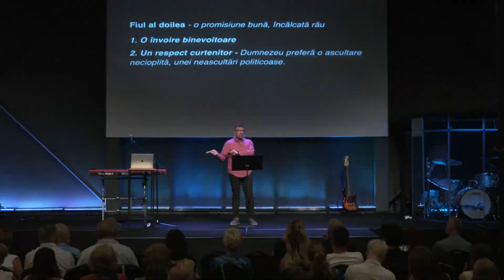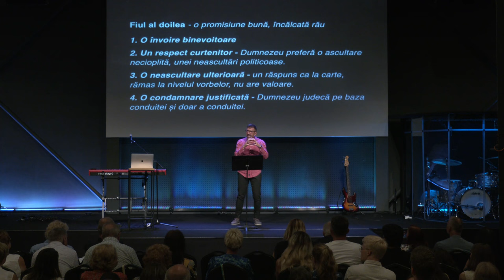Rei Abrudan - Cei doi fii | Povestiri cu tâlc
Biserica Via Cluj - mesaj din seria de predici "Povestiri cu tâlc", rostit de pastorul Rei Abrudan, în data de 18 august 2024. Predici pentru vremuri grele